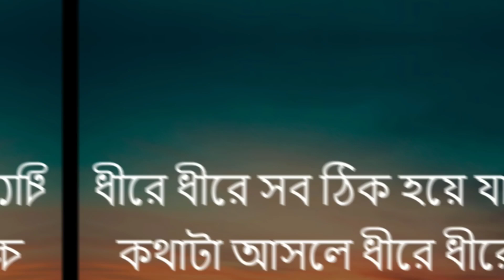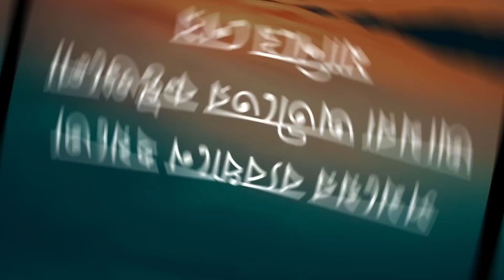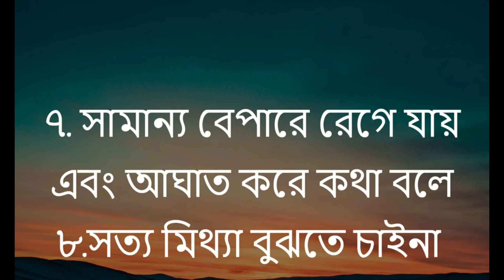Best Motivational Bangla video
kulsum gazi
Motivation Bangla video
Inspirational Bangla speech Bangla video

# kulsum gazi

Bangla video Bangla Motivational video
Heart Touching Motivational Bangla video Inspirational Bangla video kulsum gazi